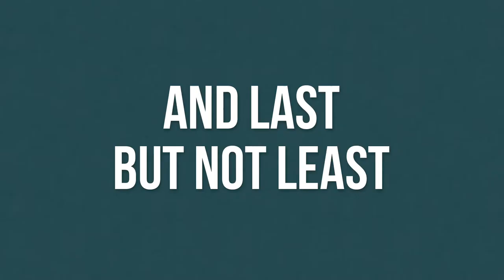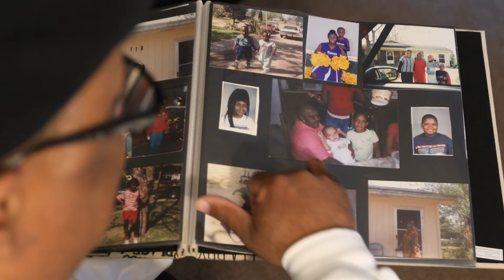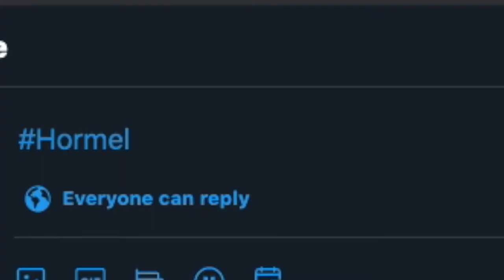Inspired People: John Kemp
How a can of HORMEL® chili and a unique touchdown dance brought the Kemps back together for an unforgettable family reunion in Miami